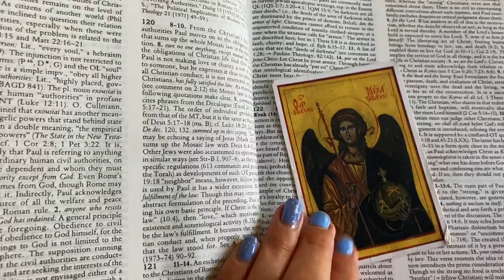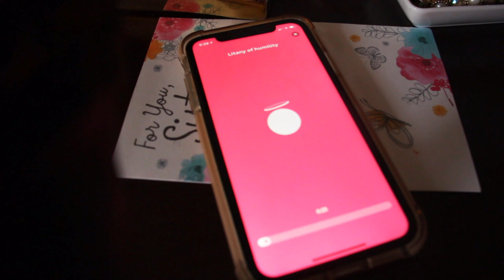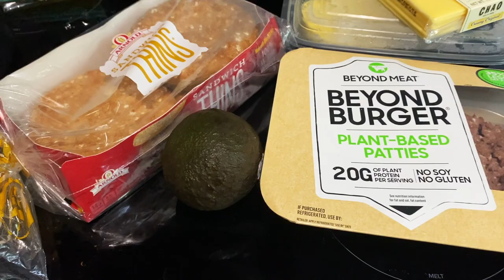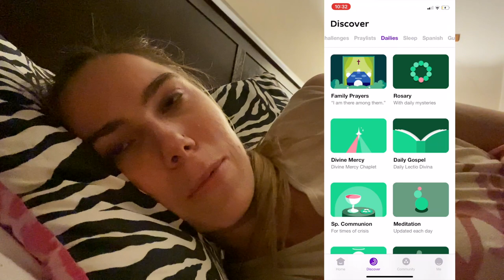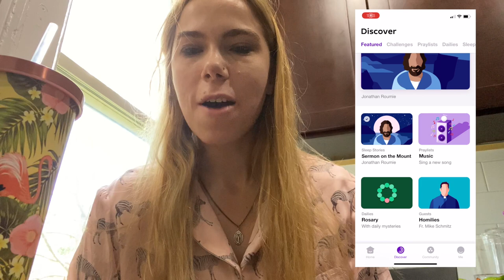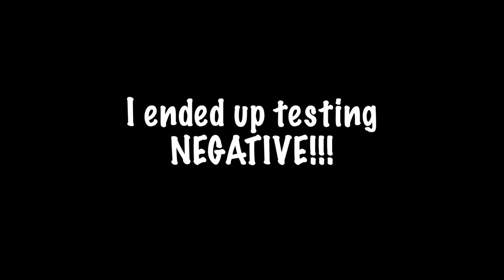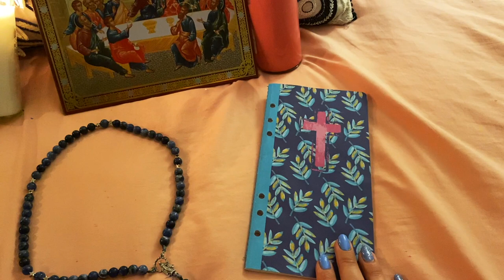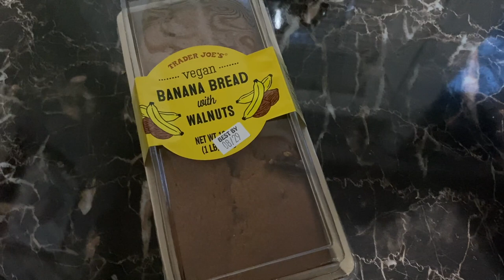My daily "God Time" routine! + I TRIED CATHOLIC MEDITATION FOR A WEEK!!!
SO excited to finally try out mediation & show you how I do my "God time" how I pray, read Scripture, do theology etc. Try HALLOW free for 30 days | FTC Disclaimer: This is a paid sponsorship, but I am NOT being paid commission with this link I just want you all to be able to try it out & see if you like it!